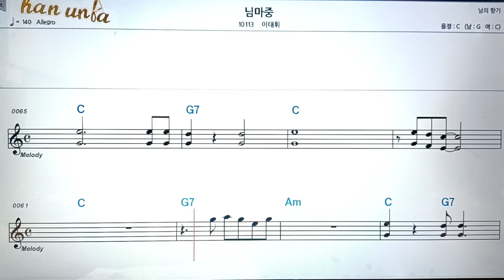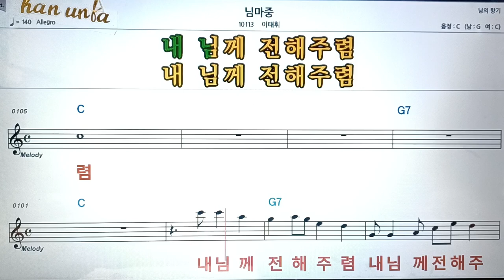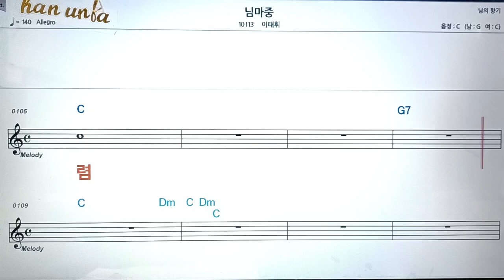님마중/이태휘👍악보, 코드,가사,Karaoke*가라오케 반주